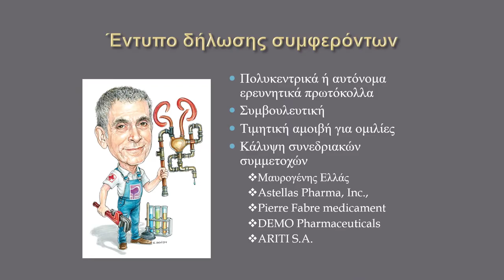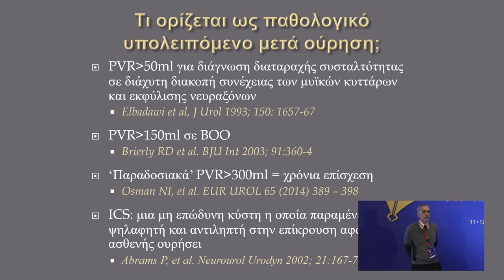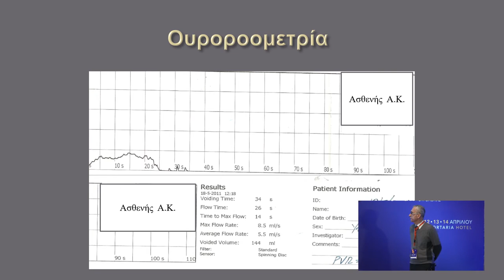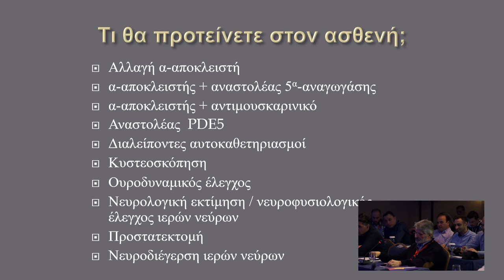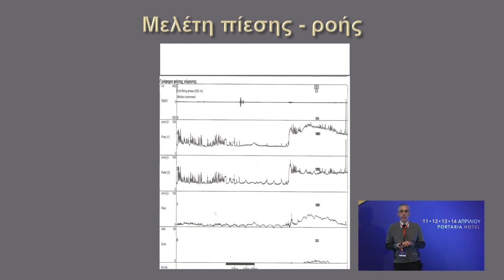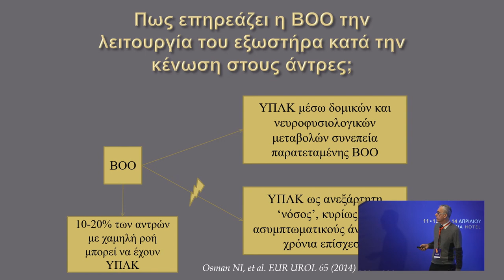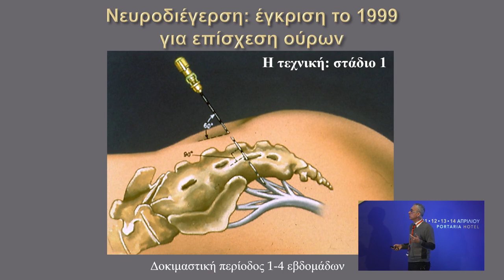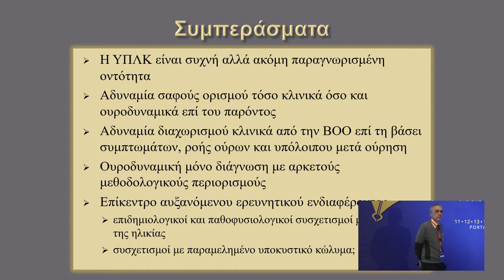Εικονικός ασθενής 3: ΚΥΠ και υπολειτουργική κύστη | Α. Αποστολίδης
12ο Σχολείο Ουρολογίας

Επίσχεση και εκκένωση δύο λίτρα ούρα. Χωρίς επιπτώσεις στο ανώτερο ουροποιητικό, ευτυχώς. Η απεικόνιση μιλάει για καλοήθη υπερπλασία προστάτη. Θα χειρουργήσουμε τον ασθενή και πότε; Μπορούμε να προβλέψουμε αν θα ουρήσει μετεγχειρητικά; Και αν δεν ουρήσει τι θα κάνουμε; Ποια ενημέρωση πρέπει να κάνουμε στον ασθενή πριν από το χειρουργείο;

Τίτλος Ομιλίας: Εικονικός ασθενής 3: ΚΥΠ και υπολειτουργική κύστη
Ομιλητής: Αποστολίδης Απόστολος